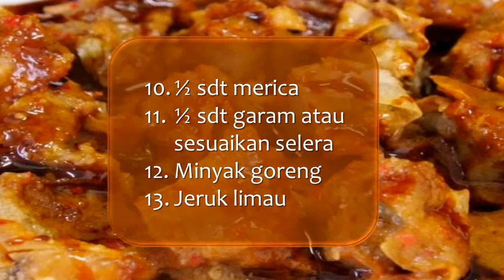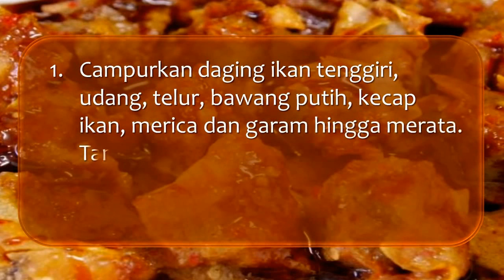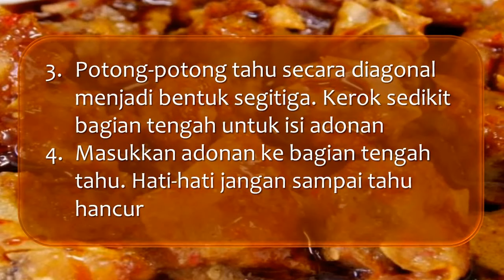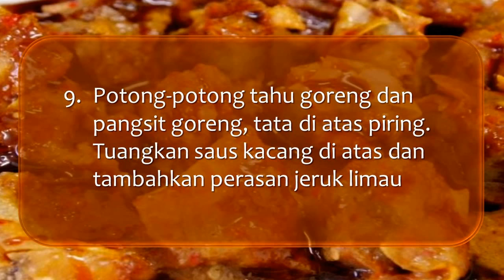Cara Membuat " BATAGOR " Di rumah..... Enak | Sedap | Gurih | Nikmat...!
Terima Kasih sudah memilih CHANNEL BOTSKI , Kami harap Video ini  bisa Berguna dan Bermanfaat bagi semua yang menyukai Masak, Makan dan Kuliner .

Sebagai bahan masukan kami, silahkan tulis “KOMENTAR” di kolom bawah ini .

Salam,
CHANNEL BOTSKI

CARA MEMBUAT:
1. Campurkan daging ikan tenggiri, udang, telur, bawang putih, kecap ikan, merica dan garam hingga merata. Tambahkan irisan daun bawang
2. Masukkan tepung kanji dan uleni adonan hingga tercampur rata
3. Potong-potong tahu secara diagonal menjadi bentuk segitiga. Kerok sedikit bagian tengah untuk isi adonan
4. Masukkan adonan ke bagian tengah tahu. Hati-hati jangan sampai tahu hancur
5. Isi kulit pangsing dengan adonan dan rekatkan sudutnya hingga sisinya saling merekat.
6. Panaskan minyak, goreng tahu dan pangsit hingga matang kecoklatan
7. Untuk saus kacang, haluskan cabe merah besar, kacang, gula merah dan garam. Tambahkan air, cuka dan kecap manis
8. Masak saus di atas api kecil sambil terus diaduk hingga mendidih dan mengental
9. Potong-potong tahu goreng dan pangsit goreng, tata di atas piring. Tuangkan saus kacang di atas dan tambahkan perasan jeruk limau